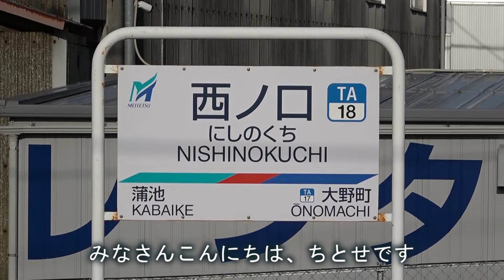【名鉄常滑線】西ノ口駅を通過する電車を撮影してきた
今回は名鉄常滑線の西ノ口駅に行って来ました。
今回の動画では、準急、急行、快速急行、特急、ミュースカイが通過します。

冒頭でおよよ？？？と思う列車が通過します( ﾟДﾟ)